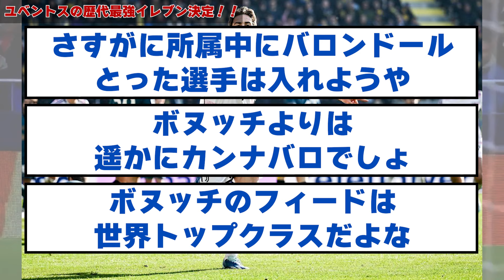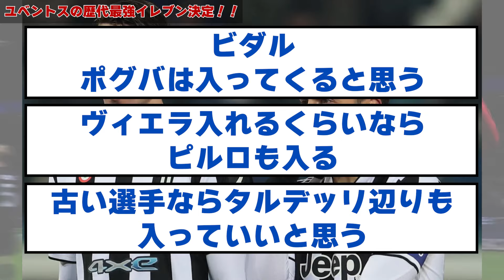【2ch】ユベントスの歴代最強イレブン決定！！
☆元スレ
ユベントスの歴代最強イレブンがこれらしいんやけど

当チャンネルはVOICEVOXを利用しております。
【使用音声】
■VOICEVOX：四国めたん
■VOICEVOX：ずんだもん
■VOICEVOX：春日部つむぎ
■VOICEVOX：雨晴はう